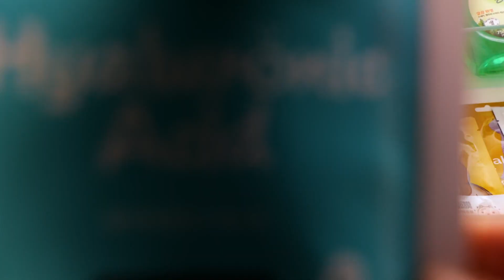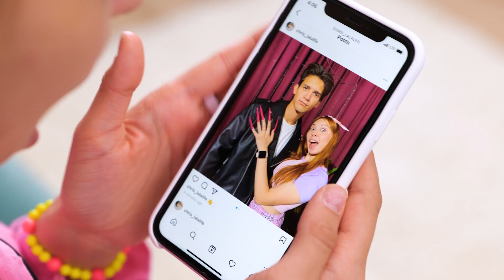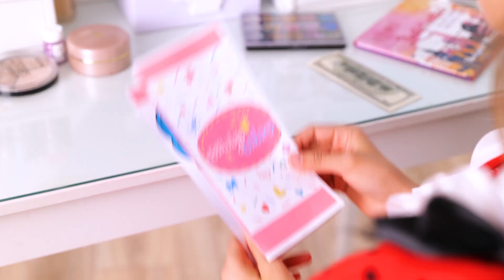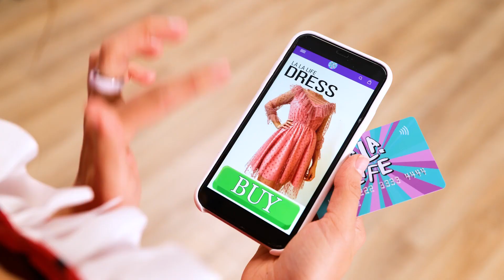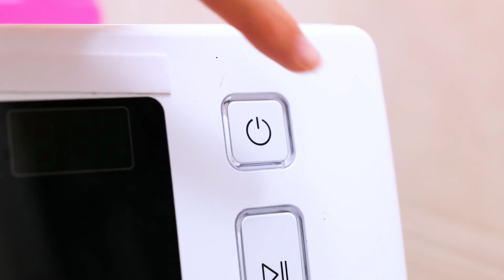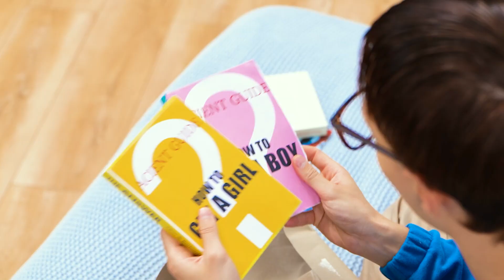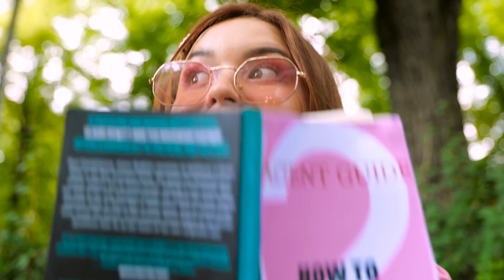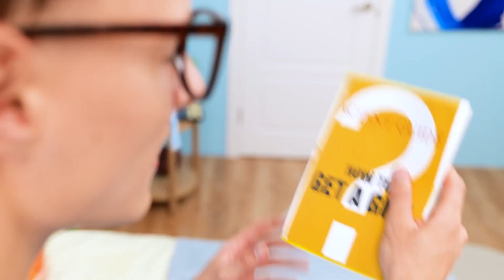*Emotional* MAKEOVER FOR MY CRUSH! Extreme Beauty Hacks and Tips from TikTok by Double Jam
Hey beauty enthusiasts and TikTok lovers! 🌈✨ Brace yourselves for a relatable journey in "OH NO! I FAILED MAKEOVER FOR MY CRUSH! Extreme Beauty Hacks and Tips from TikTok." In this candid video, join me as I navigate the ups and downs of a makeover gone wrong, seeking redemption with jaw-dropping beauty hacks and tips from the TikTok community. 🤦‍♀️📱

In this captivating adventure, we'll explore the hilarious and sometimes challenging world of beauty transformations, discovering TikTok's most extreme and effective hacks to turn a failed makeover into a stunning success. From makeup tricks to skincare secrets, we've got all the tips you need to conquer the beauty game! 💋🌟

Watch with empathy as we share the step-by-step process, proving that even in beauty mishaps, there's always room for redemption. Can the failed makeover be salvaged with the help of TikTok's extreme beauty hacks? You'll have to watch to find out! 🎬💕